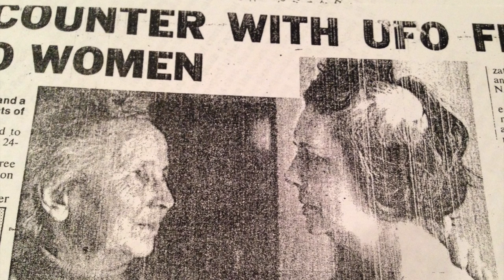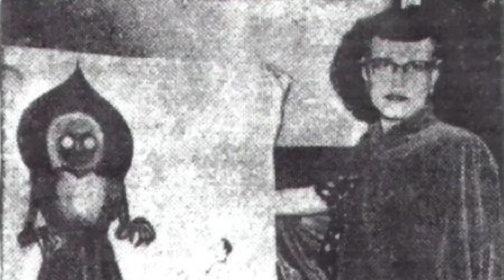Fatima Apparitions and the 'Miracle of the Sun,' 1915 - 1917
The apparitions at Fatima made waves in the Christian community, but examined in a different light, they could hold the same significance for ufologists, mystics, and modern consciousness researchers. Not only are the apparitions incredibly well attested to - with upwards of 70,000 witnessing the events’ culmination in October 1917 - but they are some of the most fantastical on record, blurring the lines between angels and aliens, miracles and mysticism.

**CORRECTION**
The video states that the children first saw the lady at the mouth of the Cave of St. Irene. This is incorrect, and there is no such cave. They saw her in a field called the Cova da Iria.

Sources:

Jeffrey S. Bennett, When the Sun Danced: Myths, Miracles, and Modernity in Early Twentieth-Century Portugal. London: University of Virginia Press, 2012.

Jacques Vallee. Dimensions: A Casebook of Alien Contact. New York: Ballantine Books, 1988.

Lucia Santos, Fatima in Lucia’s Own Words: Sister Lucia’s Memoirs. Edited by Louis Kondor. 16th edition. Fatima: Secretariado dos Pastorinhos, 2007.

This video contains footage from the Spanish film, 'Las Aparicion de la virgen de Fatima,’ available in full